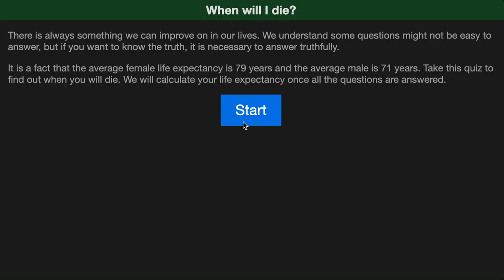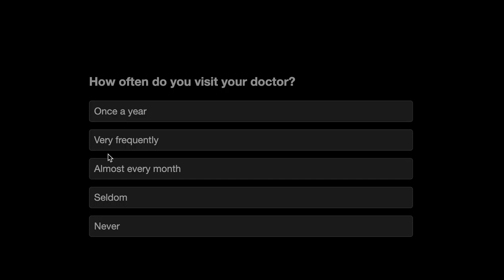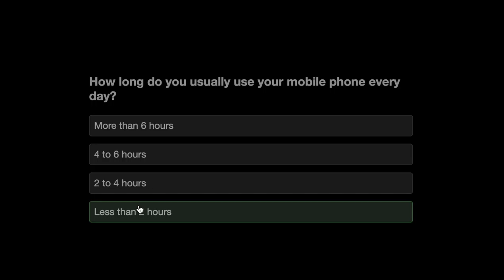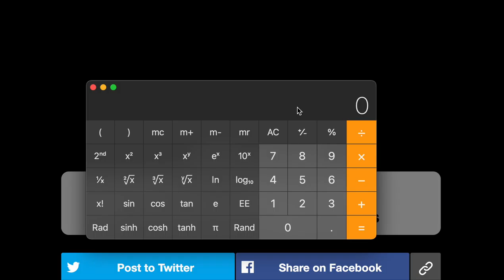Taking A "When Will I Die" Test (I can't believe the results) | TheJeffDude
I'm seriously suprised because at the end, it asked me if I uploaded it to my YouTube channel. Wow:)